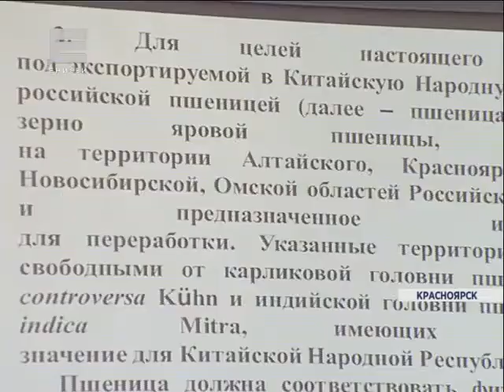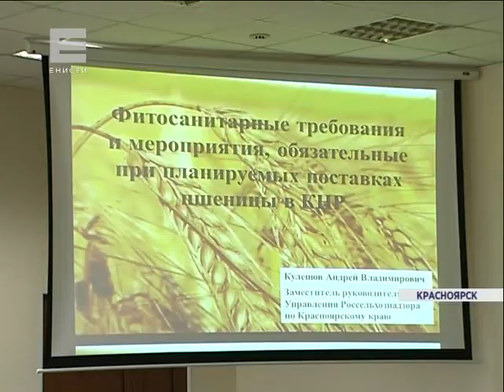Зерно в Китай (Новости 10.03.16)